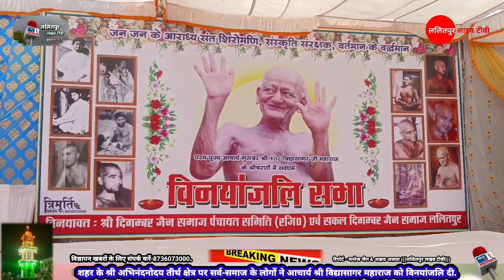ललितपुर शहर के श्री अभिनंदनोदय तीर्थ क्षेत्र पर सर्व-समाज के लोगों ने आचार्य श्री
विद्यासागर महाराज को विनयांजलि दी.देखिए पूरी रिपोर्ट